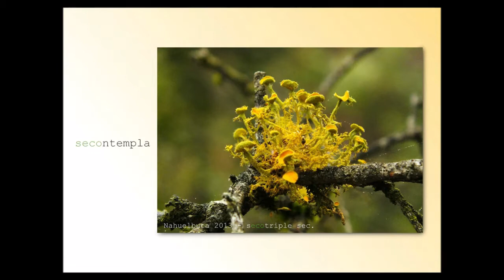LA CORDILLERA DE NAHUELBUTA PROFUNDA, DE ÁRBOLES Y MISTERIOS